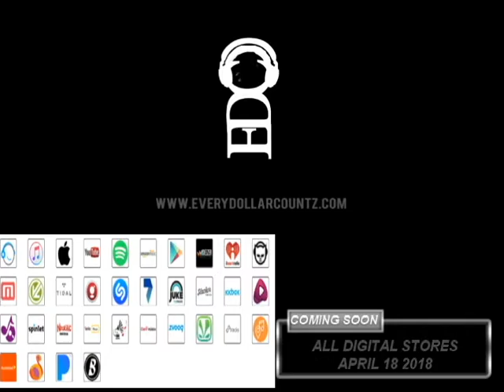WHDI(Won't he do it)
So in my efforts of making good beats I thought to myself lets make a motivational track to inspire people to never give up on them selves and to believe in themselves, for God for has the answers to all your problems. So today I wanted to give everyone a sneak peek at my new track that's coming out on April 18 to all digital stores. This is just about a minute of the song. I hope you all enjoy and will support the track once it is released. Thanks for listening and as usual stayblessed. Also the name of the track is WHDI(Won't he do it). Feel free to drop your comments and share. adfkj32893dfjaioernkjsd0230092mds